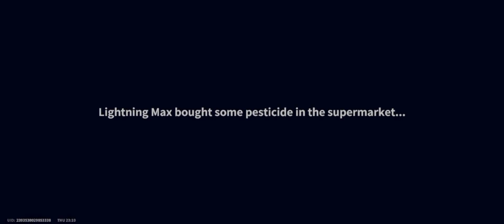One punch man World #4